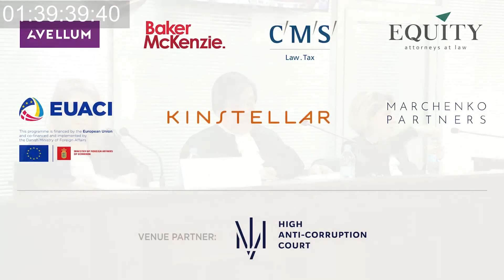2020 Jessup Ukraine Final Round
Team 1️⃣0️⃣6️⃣   - Applicant
Yaroslav the Wise National Law University
Speaker 1 - Anna Nekrasova
Speaker 2 - Nelly Kichigina

Team 4️⃣4️⃣5️⃣   - Respondent
National University of Kyiv-Mohyla Academy
Speaker 1 - Tetiana Avdieieva
Speaker 2 - Maksym Vishchyk

Result of the Competition:

🏆 National Champion - National University of Kyiv-Mohyla Academy
🥈 Runner-Up Team - Yaroslav the Wise National Law University

🗣Best Oralist of the National Rounds
Nelly Kichigina (Yaroslav the Wise National Law University)

📑 Best Memorial of the National Rounds
National University of Kyiv-Mohyla Academy & Yaroslav the Wise National Law University